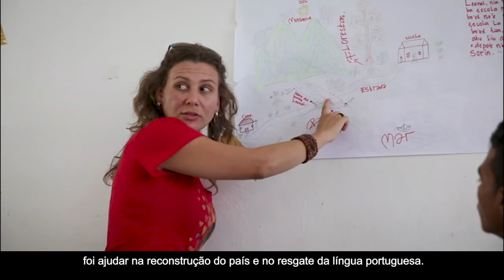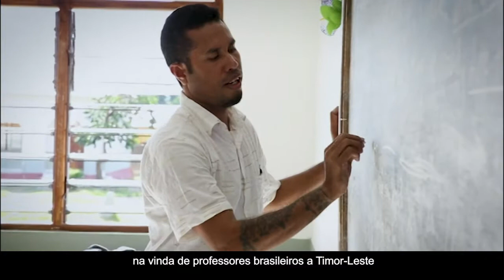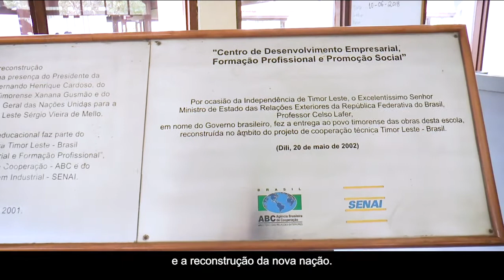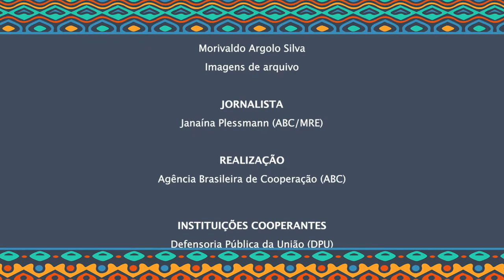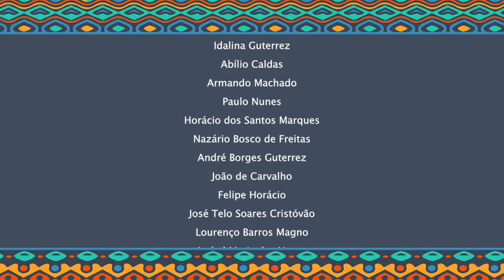Brasil e Timor-Leste - 20 anos de amizade e cooperação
O programa de cooperação técnica brasileira com Timor-Leste completou, em 2020, 20 anos de existência. Para celebrar a data, a Agência Brasileira de Cooperação (ABC) do Ministério das Relações Exteriores, lançou o vídeo “Brasil e Timor-Leste: 20 anos de amizade e cooperação”.

É um convite para o espectador conhecer um pouco da cooperação técnica brasileira desenvolvida em parceria com essa jovem nação. O programa bilateral com este país asiático e Estado-Membro da Comunidade de Países de Língua Portuguesa (CPLP) reistra em torno de 80 iniciativas em diversas áreas tais como: formação profissional, trabalho, justiça, cultura, agricultura, educação e ensino da língua portuguesa.